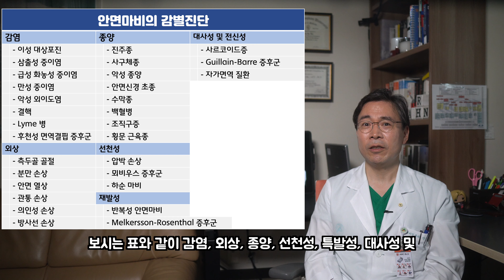(건강) 바이러스 안면마비의 진단과 치료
안녕하세요.
유명한 팝스타 저스틴 비버가 오른쪽 눈이 잘 안감기고, 말할 때 입꼬리가 쳐지는 우측 안면마비가 생겨서 많은 팬들을 안타깝게 하고 있습니다. 램지-헌트 증후군에 걸렸다고 하는데, 램지-헌트 증후군은 더 흔한 안면마비인 벨마비에 비해 회복율이 낮은 질환입니다. 큰 후유증 없이 회복되길 바랍니다.

이번 동영상에서는 안면신경에 바이러스 감염이 되어 발생하는 대표적인 두가지 질환인 벨마비와 램지-헌트 증후군의 발생원인, 진단, 치료에 대해서 설명드립니다. 이러한 바이러스 안면마비를 예방하는 가장 중요한 방법은요? 평소 운동 열심히 하고 건강하게 스트레스 없이 사는 것입니다.

건강하고 즐거운 하루 되세요.